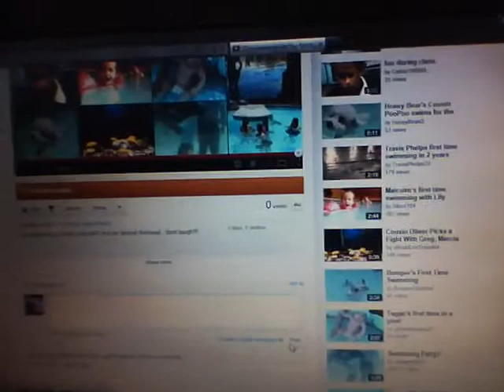A sunday morning...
ON FATHERS DAY I WAS RECORDING AND AS YOU Cn see  MY FRIEND TOOK MY IPOD!!!(BASTARD)